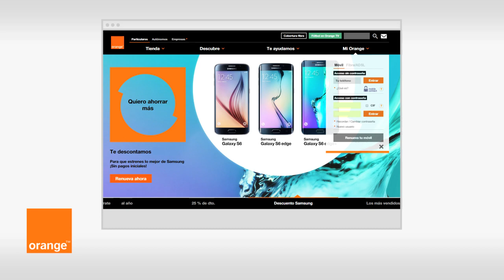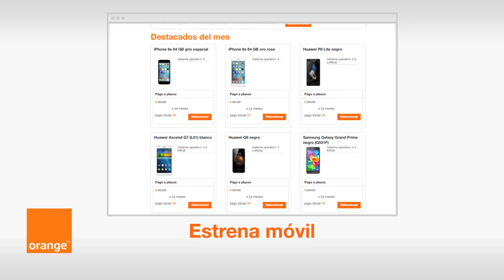Qué hacer si te roban tu móvil Orange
Pasos a seguir si te han robado tu móvil Orange